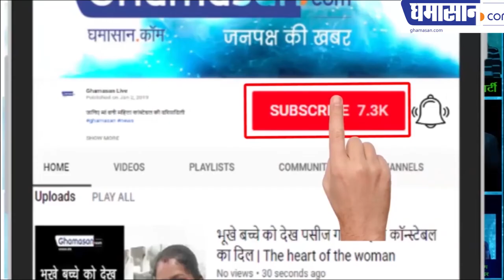'Modi से तू डरता है Mariyam से तू लड़ता है' | Pakistan Public Reaction On Article 370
मोदी से तू डरता है,मरियम से तू लड़ता है
इमरान के खिलाफ लगा नारा पाकिस्तान में

Pakistan Public Reaction On Article 370

केंद्र सरकार द्वारा धारा 370 और 35A को हटाने के बाद से ही पाकिस्तान की बौखलाहट साफ देखते बन रही हैं। 370 को अपनी बड़ी हार मानते हुए पाकिस्तान ने भारत से सभी व्यापारिक संबंधों को खत्म किया वहीं पाकिस्तान में पूर्व प्रधानमंत्री नवाज शरीफ की बेटी मरियम नवाज को भी गिरफ्तार कर दिया। जिससे पाकिस्तान की जनता में उनकी सरकार के लिए आक्रोश दिखाई दे रहा हैं। जिसके चलते जनता ने जमकर नारे बाजी की- ‘मोदी से तू डरता है, मरियम से तू लड़ता है’